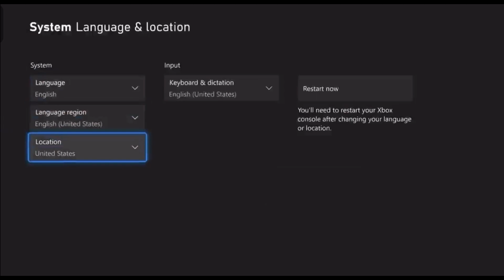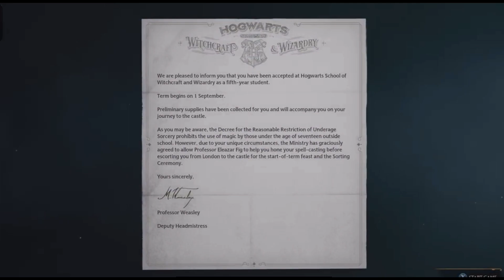How to Play Hogwarts Legacy Early! | Xbox Series X|S | *Update* Xbox One on THURSDAY (5/4/2023)